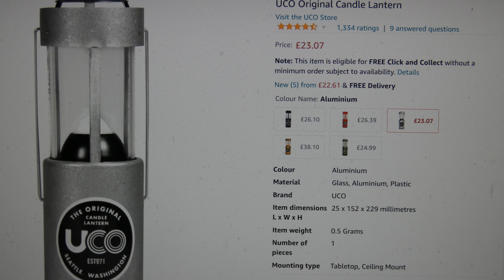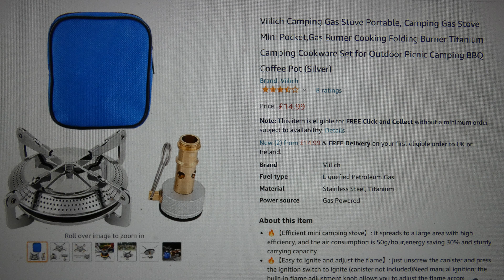4K Carry on Wildcamping Dartmoor part 2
4K carry on wildcamping!
Hello everybody this is me wildcamping ,near vixen tor,with me loseing my tent,meeting a lovely old chap@his dog.This is part 2,thankyou everyone.
2 product reviews,a candle from hell,and the best cheap stove ever had!.
Also larry and his gang make a showing,plus horses@ticks.
Please stay safe,and thankyou for watching debs xx.
If you want to see how the cult of larry the ram started look below!.

Please everybody if you get time can you please check out this lovely familys channel,they have done a hike,to raise awareness of something very close to my heart!. debs x